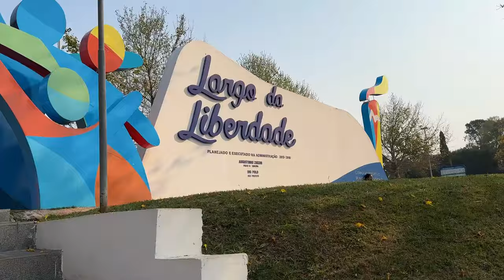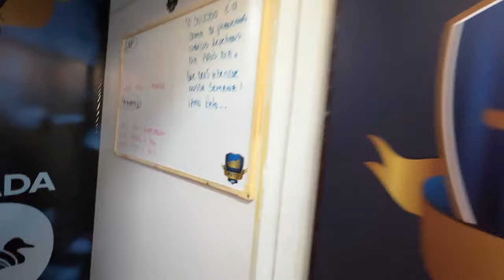SERIA O MAIOR CLÁSSICO DO FUTSAL NO BRASIL? 😱 (Clima Hostil) Pato x Marreco no BillyNaEstrada - EP7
A primeira fase da LNF 2024 chegou ao fim, assim como a primeira etapa da temporada de “Billy na Estrada”, série que acompanha os bastidores dos grandes clássicos do futsal brasileiro. Depois de passar por Paraná, Rio Grande do Sul, Santa Catarina e São Paulo, chegou a vez de voltar ao Paraná, mais precisamente em Pato Branco, para o clássico das Penas. Duelo entre Pato e Marreco.

A próxima parada Joinville x Marreco, pelo jogo de volta das oitavas de final.